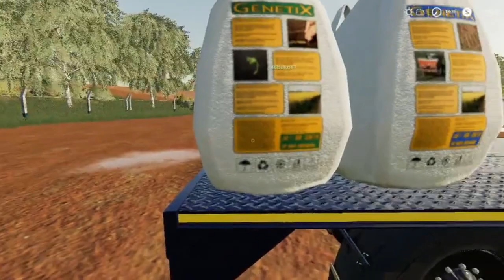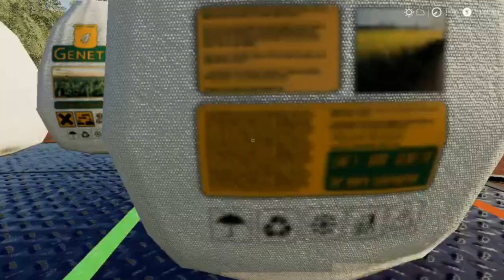FS19 PREPARATIVOS PARA LA GRAN SIEMBRA #2